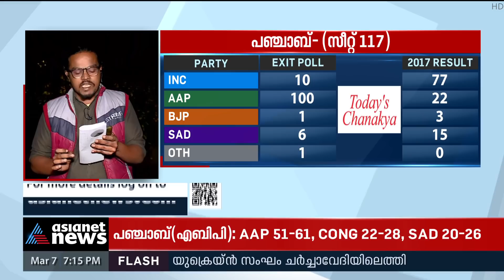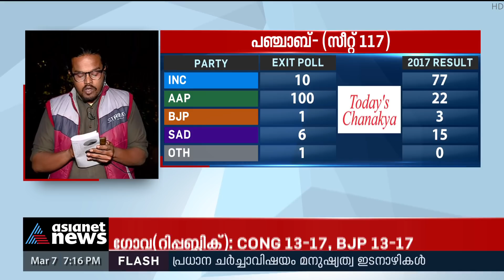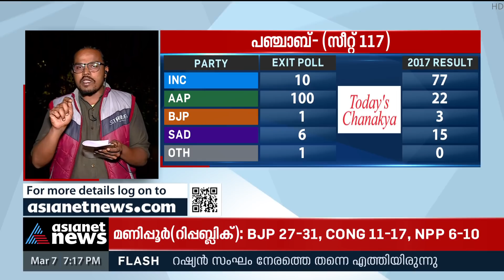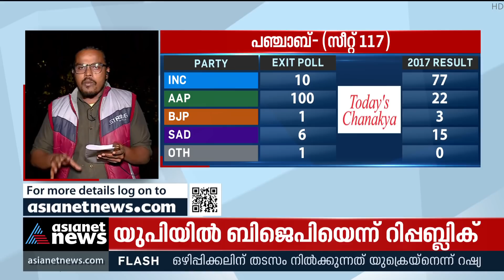ആം ആദ്മിക്ക് നൂറ് സീറ്റുകൾ വരെ പ്രവചിച്ച് ടുഡേയ്സ് ചാണക്യ | Election Exit Poll Results 2022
Election Exit Poll Results 2022 Live Updates
ആം ആദ്മി പാർട്ടിക്ക് പഞ്ചാബിൽ നൂറ് സീറ്റുകൾ വരെ കിട്ടാനിടയുണ്ടെന്ന് ടുഡേയ്സ് ചാണക്യ സർവേ ഫലം, എക്സിറ്റ് പോൾ ഫലങ്ങൾ തള്ളി കോൺഗ്രസ്